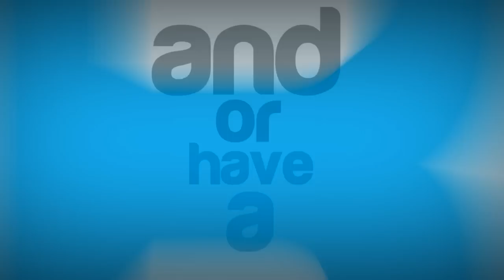GTA 5 PC - Salty Hova! (GTA 5 Funny Moments and Races!)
GTA 5 PC Funny Moments Montage!

KYR SP33DY
speedyw03